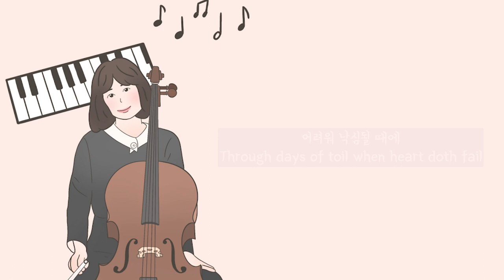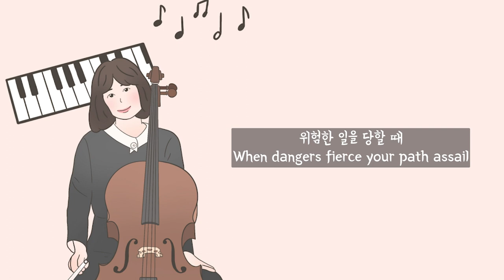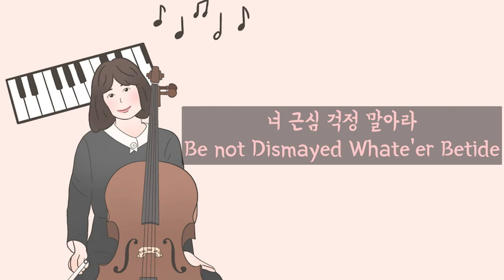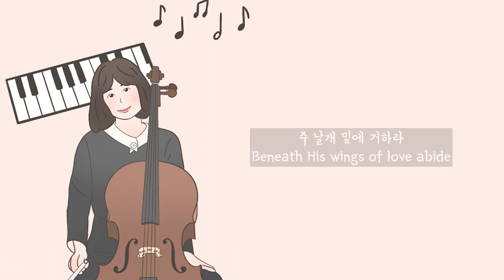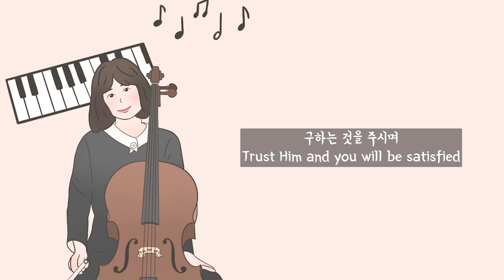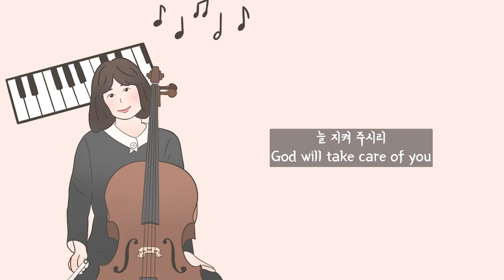1시간 첼로 찬양 Cello Hymnal 너 근심 걱정 말아라 Be not Dismayed Whate'er Betide / Arr. by Cellopia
오늘 업로드하는 찬양은 ' 너 근심 걱정 말아라 ' 입니다.

Today's Cello Worship is ' Be not Dismayed Whate'er Betide  '